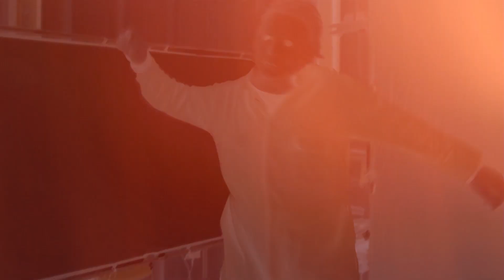Michael Myers - Smashing Pumpkins for Halloween 2020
With a little help from Michael Myers, we took out our rage and frustration on some poor pumpkins to help celebrate Halloween in what has been a pretty bad year for everybody.